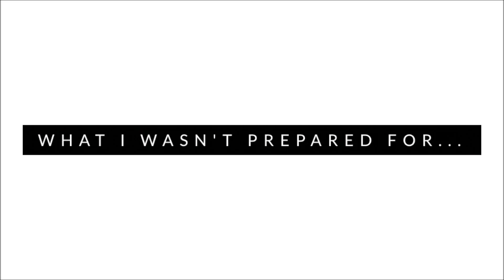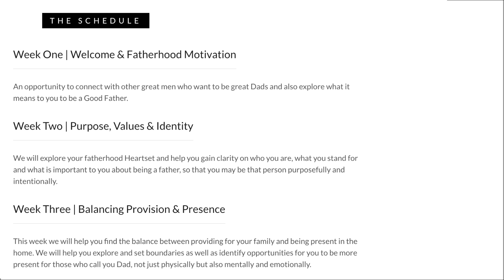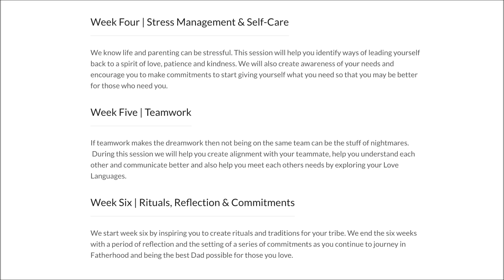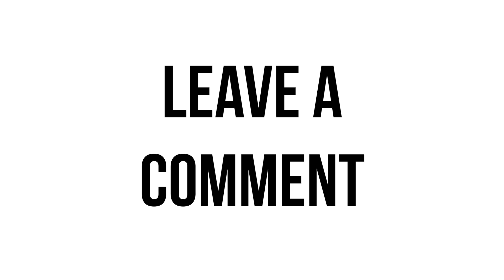Discovering Your Gifts | Jon Gordon | ABTY Podcast Episode 193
For the month of October I will be turning back the clocks and sharing some of my favourite episodes that inspire a message of faith, hope and love.

On episode 193 we revisit episode 77 with Jon Gordon. Jon’s best-selling books and talks have inspired readers and audiences around the world. His principles have been put to the test by numerous Fortune 500 companies, professional and college sports teams, school districts, hospitals, and non-profits. He is the author of 24 books including 12 best sellers and 5 children’s books.

His books include the timeless classic The Energy Bus which has sold over 2 million copies, The Carpenter which was a top 5 business book of the year, Training Camp, The Power of Positive Leadership, The Power of a Positive Team, The Coffee Bean, Stay Positive, and The Garden. Jon and his tips have been featured on The Today Show, CNN, CNBC, The Golf Channel, Fox and Friends and in numerous magazines and newspapers. His clients include The Los Angeles Dodgers, Campbell’s Soup, Dell, Publix, Southwest Airlines, Miami Heat, The Los Angeles Rams, Snapchat, Truist Bank, Clemson Football, Northwestern Mutual, West Point Academy and more.

Jon is a graduate of Cornell University and holds a Masters in Teaching from Emory University. He and his training/consulting company are passionate about developing positive leaders, organizations and teams.

In this episode you will hear:

01:00 becoming a more positive person
05:00 your life is your testimony
07:30 discovering your gifts
09:45 transforming from the inside-out
14:30 who you were meant to be
18:30 you were not meant to be average
22:00 Better than yesterday
24:30 Love Tough
27:00 good people attract good people

I hope this interview inspires your positive leadership.

Always love
Ryan

Reminder! For more information on our Good Fathers programme please

Thank you to our friends at Elevate OM, proud supporters of the Always Better than Yesterday Interview Sessions.

for Online Marketing & Web Design services that are affordable, bespoke & awesome.